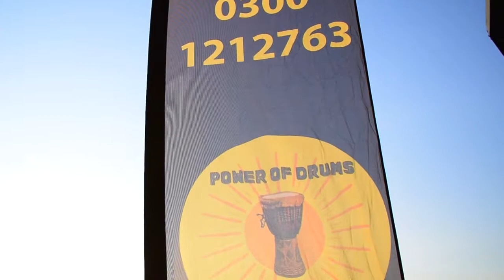Power of Drums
Power of Drums Promo
Filmed and directed by @ShotByTaz